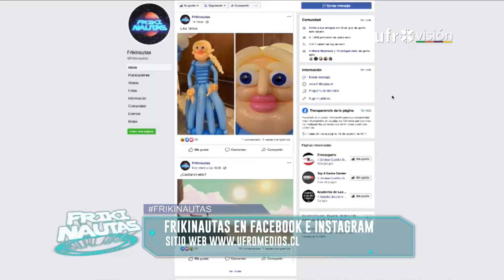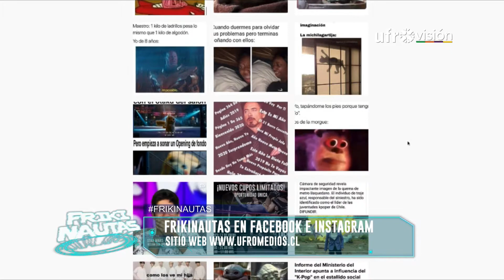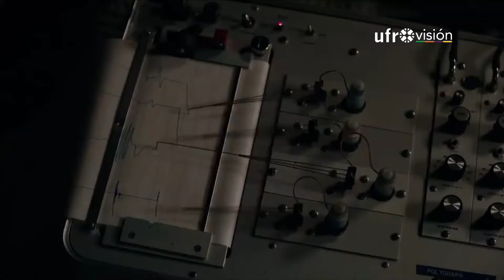Dauntless, Triquiñuelas en los spot de comida. Juegos esperados para este 2020 | FRIKINAUTAS #93